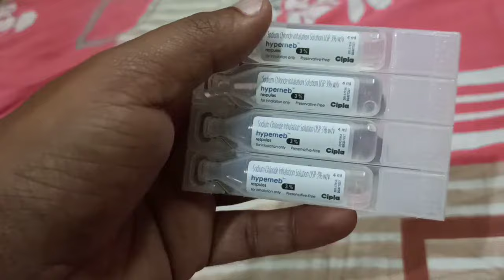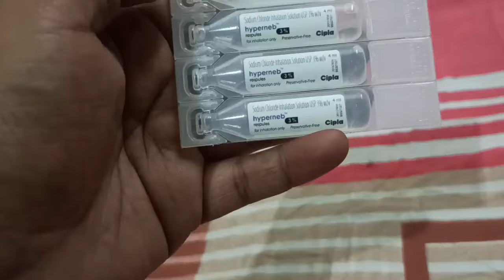Hyperneb respules / cipla hyperneb / nebulizer